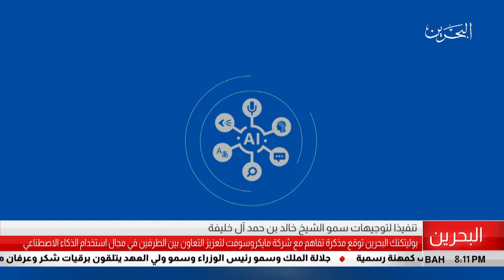البحرين مركز الأخبار : بولتيكنيك البحرين توقع مذكرة مع شركة مايكروسوفت لتعزيز التعاون 26-06-2018